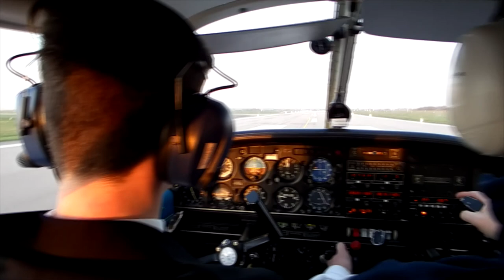James's First Lesson in Ted Girdler Arrows Scholarship!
I made this video to remember my Brothers first ever TG Arrow Scholarship flight. A special thanks to TG Aviation, my brother and the instructor! :)